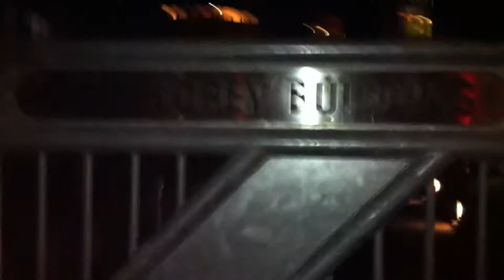Florey Christmas Video 2013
Christmas Wrapping - Queen's College Freshers 2013
Special thanks to Sir Tim Berners-Lee...
Merry Christmas!